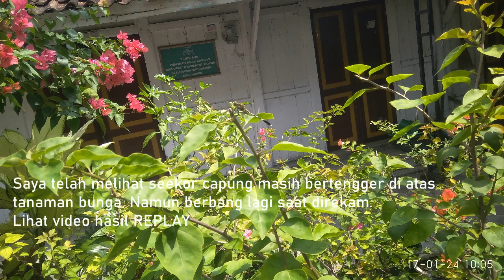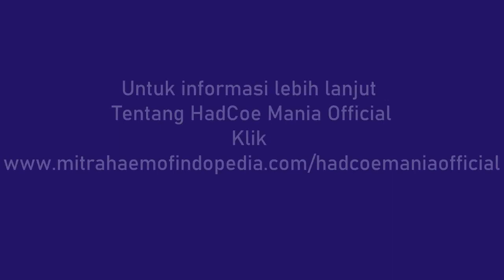Melihat Capung yang Syahdu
Inilah seekor capung yang syahdu saat bertengger di ranting tanaman bunga. Saat direkam, capung telah terbang namun Admin tetap tidak menyerah saat merekam capung yang bertengger di tanaman ini.
Lokasi: Sekitar Jalan desa dekat Rel Kereta Api Walikukun, Widodaren Ngawi Jatim
Terima Kasih.